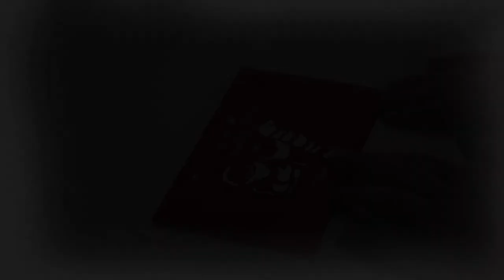Pop Up 3D Karte zu Weihnachten - 3D Klappkarte Weihnachtsmann im Schornstein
Auf unserem Kanal findet Ihr:
1. alle LIN POP UP Karten Motive für jeden Anlass
2. interessante Tipps um Pop Up Karten selber zu basteln
3. 3D Pop Up Puzzle